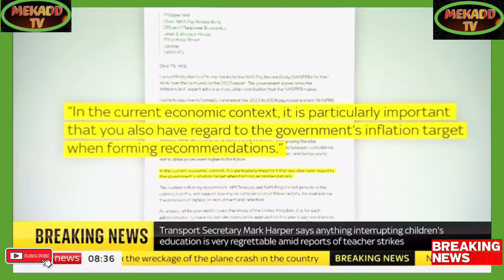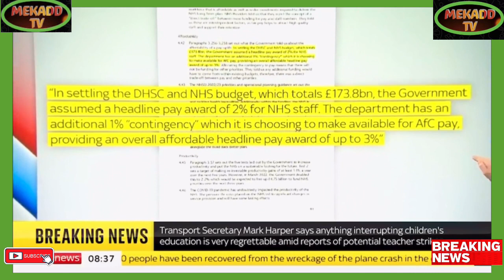UK NURSES STRIKE WILL HAVE AN IMPACT ON THE HEALTH SERVICE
Breaking Political News UK NURSES STRIKE WILL HAVE AN IMPACT ON THE HEALTH SERVICE